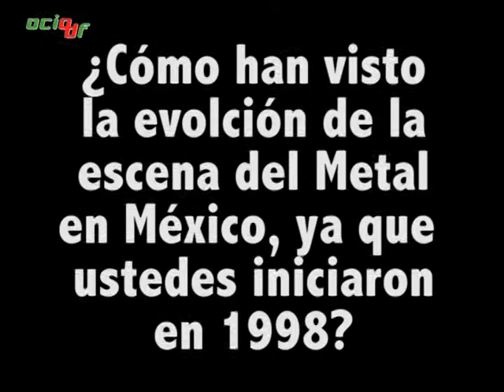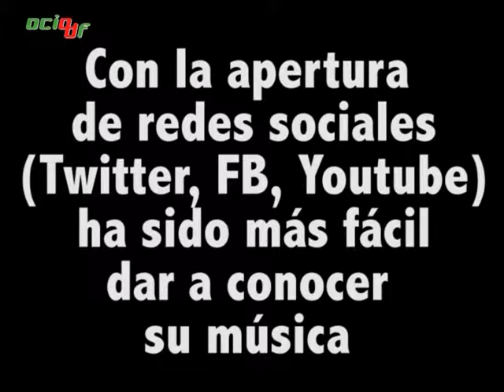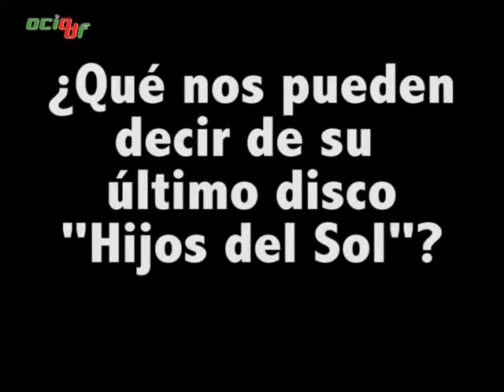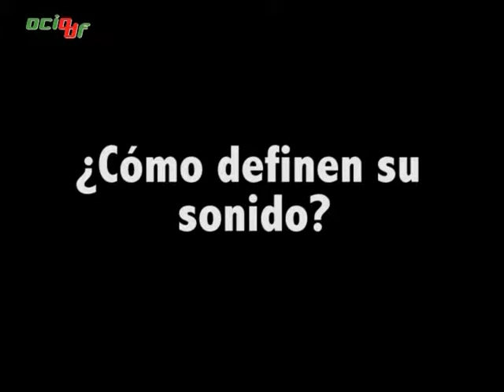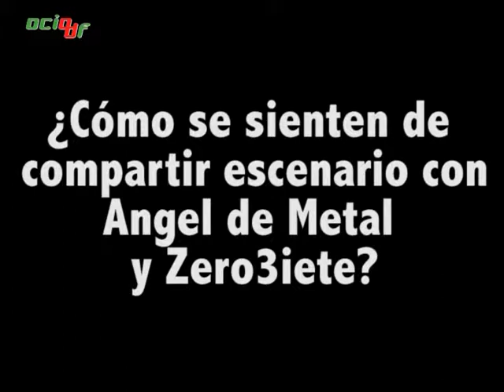Calvaria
Tuvimos la oportunidad de platicar con la legendaria banda de metal Calvaria, quienes nos contaron a cerca de su andar en la escena, su más reciente disco Hijos del Sol y cómo se sienten de su próxima participación compartiendo escenario con Zero3iete y Angel de Metal el próximo 25 de enero en el Infernal Bar